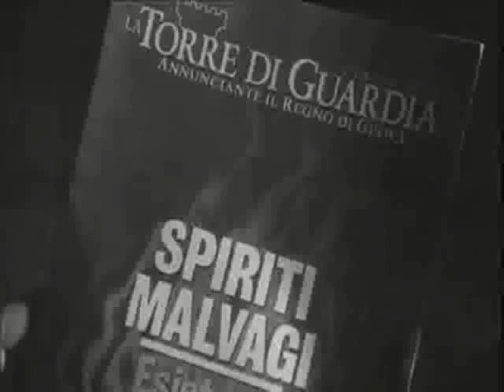ANOTHER GAY MOVIE? - Rassegna cinematografica Mario Mieli - Le Buttane - 25/01/2010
ANOTHER GAY MOVIE? - LE BUTTANE - 25/01/2010

Le buttane

Lunedi 25 gennaio il settimo appuntamento di Another Gay Movie ciclo: La strada: scenografie urbane di vita! prevede la proiezione del film LE BUTTANE di Aurelio Grimaldi.

Trama:
Scandalo, irritazione, avversione. Le reazioni al festival di Cannes nascono dalla forza con cui rappresenta in bianco e nero le giornate di alcune prostitute, dun prostituto e dun travestito a Palermo, città vista come una periferia di detriti e rifiuti; dalla essenzialità naturale e violenta con cui racconta lesercizio della prostituzione senza retoriche né psicologismi né alibi sentimentali né indulgenze estetiche.
Senza sovrastrutture o retorica Grimaldi racconta la violenza, la solitudine, il desiderio, la ritualità del sesso, "gli uomini con la voglia di fottere". Presentato alla 47ª edizione del Festival di Cannes, dove suscitò polemiche, è il film della consacrazione di Grimaldi regista.

Ognuno potrà partecipare ed intervenire al dibattito che seguirà dopo il film, e di volta in volta i volontari, i docenti, critici, registi ed altri ospiti faranno da facilitatori per gli interventi!

Another Gay Movie? c/o Circolo di Cultura Omosessuale Mario Mieli, via Efeso 2A Roma (a pochi passi dalla Metro S.Paolo).

Aperitivo alle 20, inizio proiezione alle 20,30. La visione del film per motivi di SIAE è soggetta alla sottoscrizione della tessere mensile del circolo, tessera mensile obbligatoria, 3 euro. Al suddetto prezzo è possibile poter presenziare ad almeno 3 proiezioni per ogni ciclo di film!